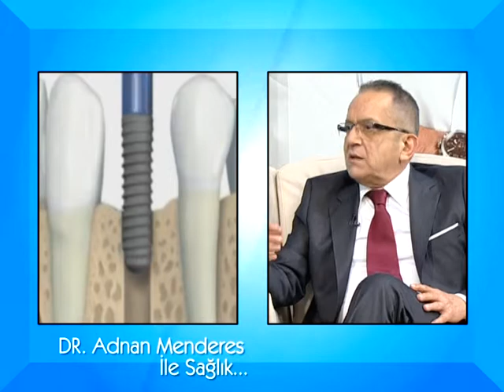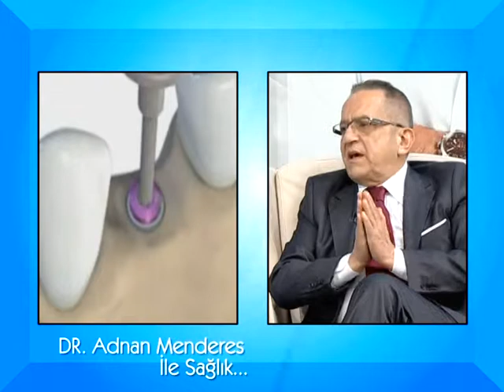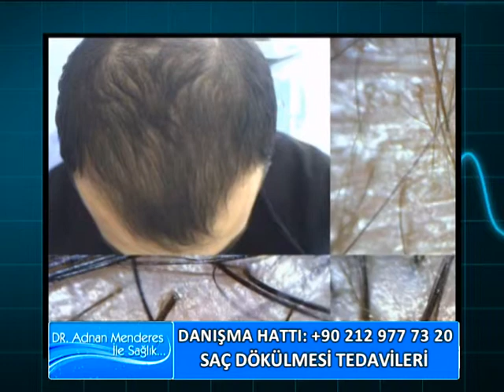Dr.Adnan Menderesi ile Sağlık 16.02.2013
Dr.Adnan Menderesi ile Sağlık Programı  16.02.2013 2.kısım